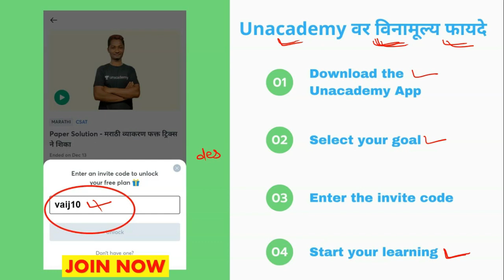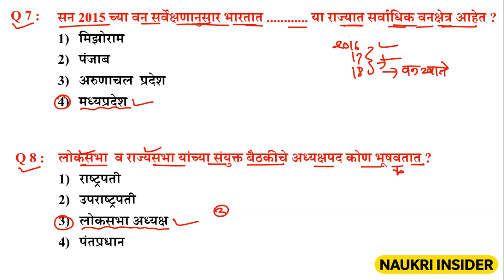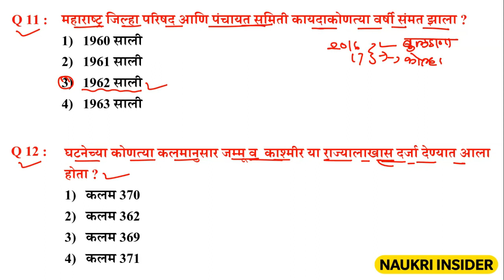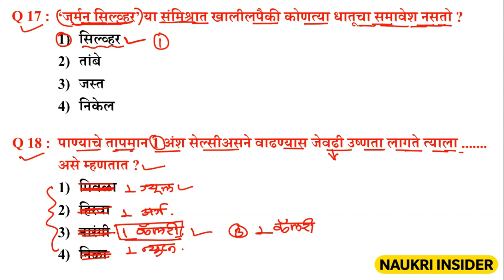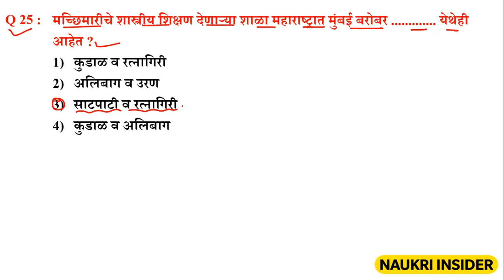#01 पोलीस भरती 2021 प्रश्नसंच | अतिशय महत्त्वाचे 25 प्रश्न | Maharashtra Police Bharti 2021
पोलीस भरती प्रश्नसंच | Police Bharti 2020 question paper | police bharti 2018 question paper

पोलीस भरती 2020 संपूर्ण मार्गदर्शन

पोलीस भरती 2020 प्रश्नसंच तसेच चालू घडामोडी2020

Maharashtra Police Bharti 2020 साठी सराव प्रश्नसंच Question Paper | पोलीस भरती 2020

Maharashtra Police Bharti 2017 Question Papers | महाराष्ट्र पोलीस भरती 2017 मधील सर्व प्रश्नपत्रिका

पोलीस भरती 2019 - Gk & Current Affairs Question Answer | Maharashtra Police Bharti 2020  #40

Maharashtra Police Bharti 2020 साठी सराव प्रश्नसंच Question Paper | Police Bharti 2018 Prashnpatrika

पोलीस भरती प्रश्नसंच भाग - 40 | अतिशय महत्त्वाचे 30 प्रश्न | Maharashtra Police Bharti 2020

Talathi bharti
ZP
railway exam
Vanpal
vanrakshak
Mpsc
upsc
Lipik - tanklekhak

MCQ

सर्व स्पर्धा परिक्षा करीता अत्यंत उपयुक्त प्रश्नसंच .

विविध स्पर्धा परीक्षांची तयारी कशी करायची, अभ्यासक्रम, पाठ्यक्रम (syllabus), नोट्स, प्रश्नमंजुषा, प्रश्न आणि उत्तरे (प्रश्नोत्तरे), मागील वर्षीच्या प्रश्नपत्रिका, नमुना प्रश्नपत्रिका, मॉडेल प्रश्नपत्रिका इ.

Naukri Insider is made for India's latest job information . We give all government jobs related information . We are always trying our best to deliver all latest updates about Jobs vacancy, Exams ,Result and other appropriate information to job seekers.

This Channel (Naukri Insider) has been created for those who has been preparing for various Compititive exam...